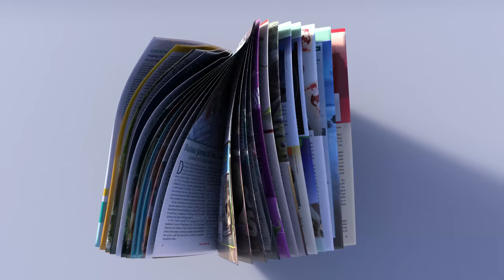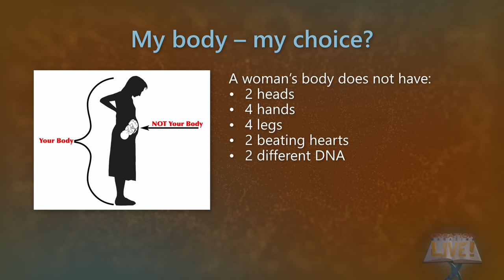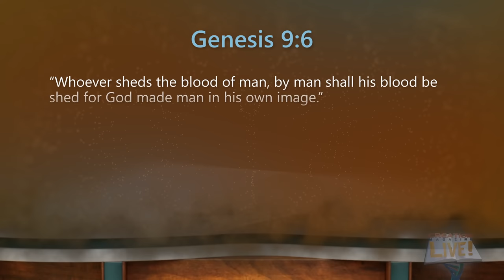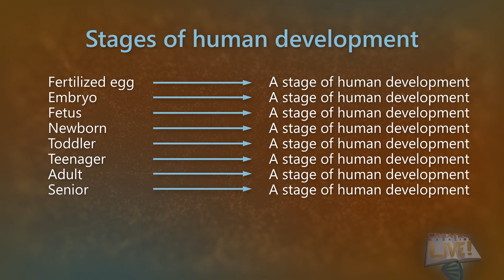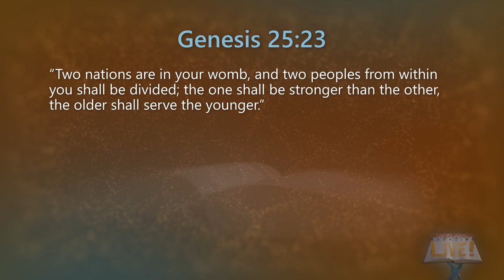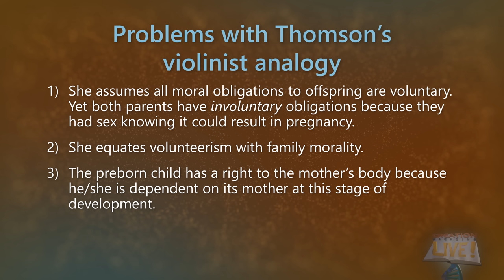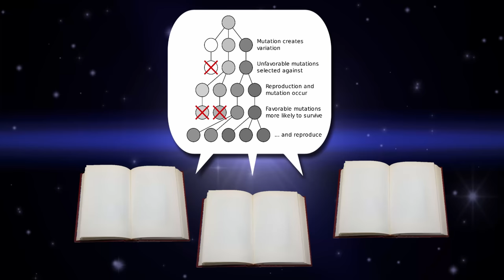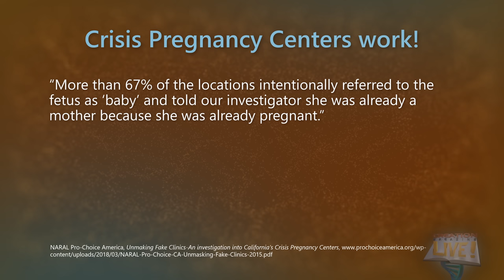Abortion: A Matter of Choice?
Does anyone have the right to murder an innocent human? Pro-choice arguments for abortion are refuted in this episode.

Refuting contrived pro-abortion arguments: the ‘famous violinist’ of Judith Jarvis Thomson

0:00 Intro
2:11 The 2-year-old test
2:43 Humans at different stages from conception
4:17 Secular arguments against abortion
4:46 Biologists: Life begins at conception
6:53 Why murder is wrong
7:47 Newborn less valuable than a pig?
9:11 Feminists against abortion
10:25 Abort disabled babies?
11:34 Roe V Wade overturned
13:52 The Bible on abortion
17:08 'Famous violinist' argument
19:52 Abortion justified in rape cases?
20:57 Abortion to save the mother?
23:00 Pro-life arguments refuted?
27:27 No one has the right to murder babies